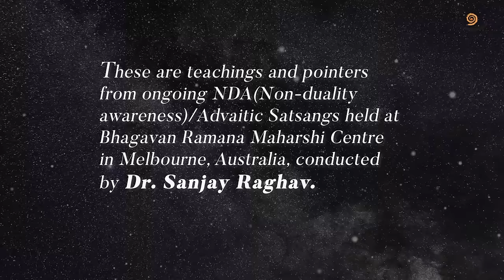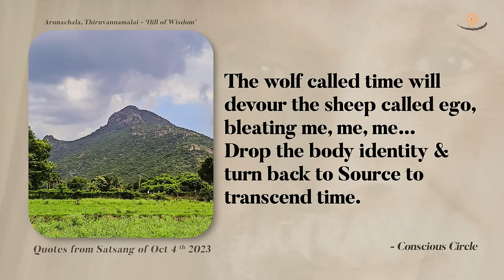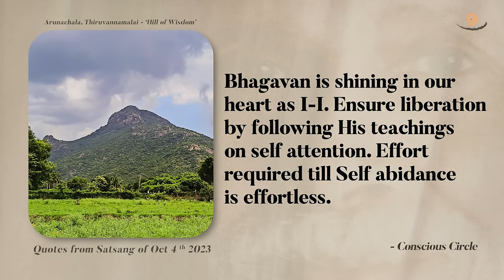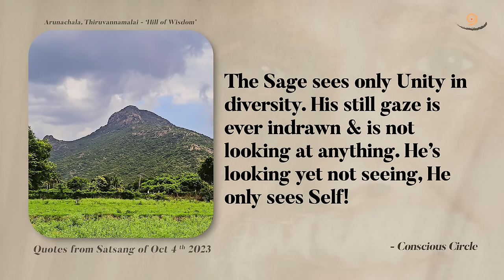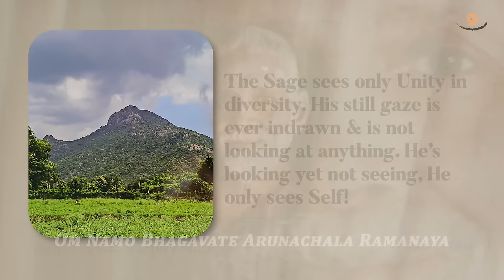603. Bhagavan Ramana Satsang - Unity in diversity!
4th Oct 2023